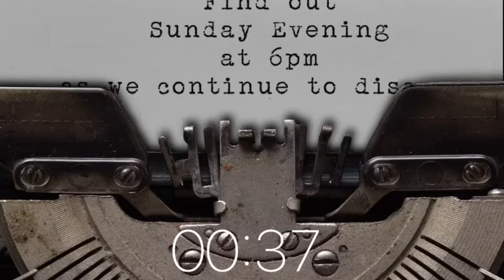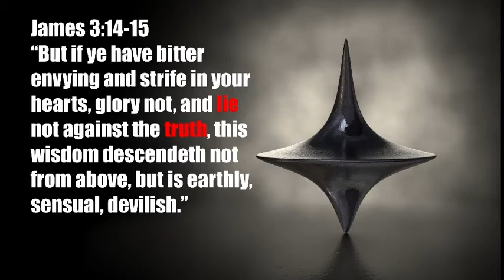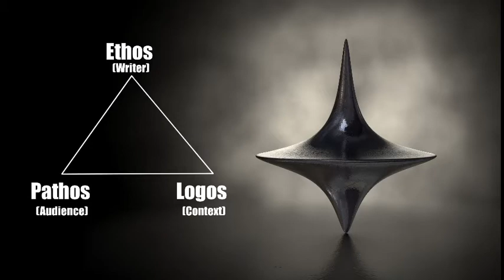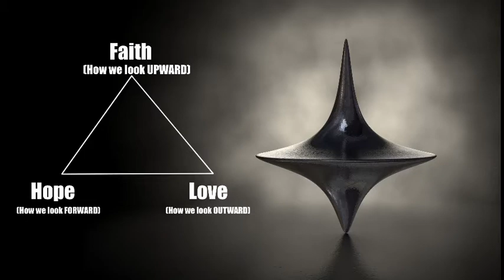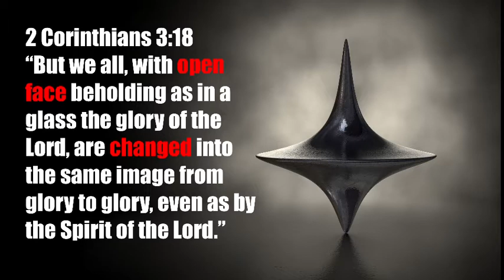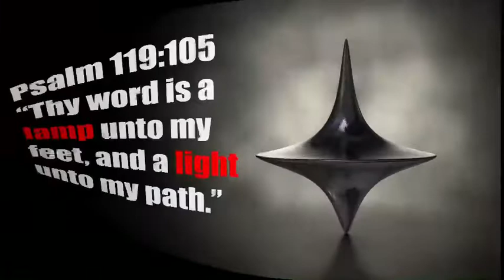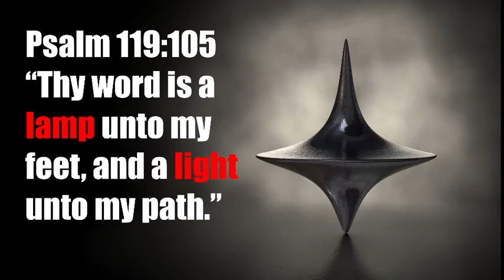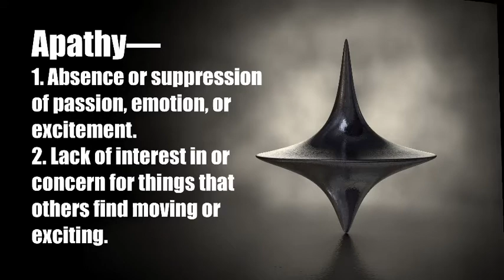Worth It—Part 7